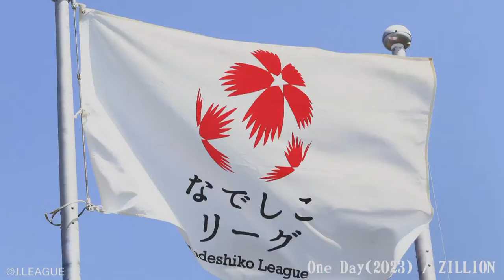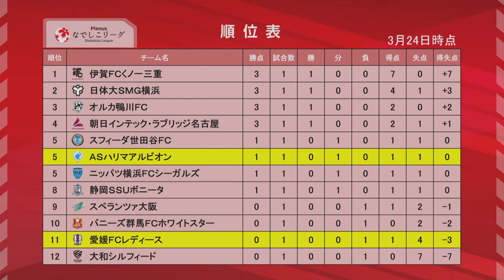【第２節】愛媛ＦＣレディース vs ＡＳハリマアルビオン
アマチュア女子サッカーリーグの最高峰
『2023プレナスなでしこリーグ』

2023プレナスなでしこリーグ1部、全132試合実況付きLIVE配信を実施！

写真提供：J.LEAGUE